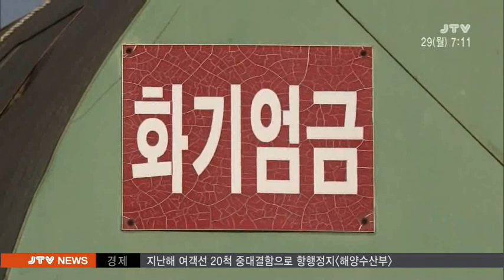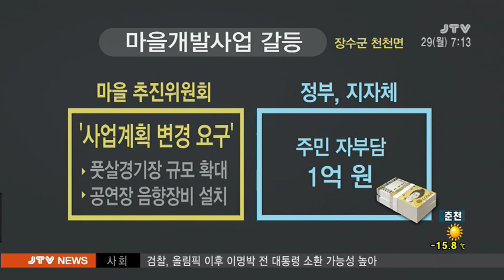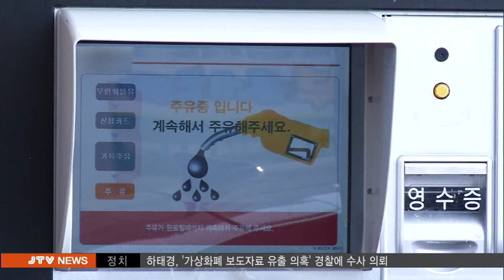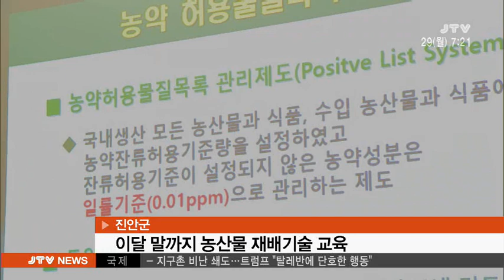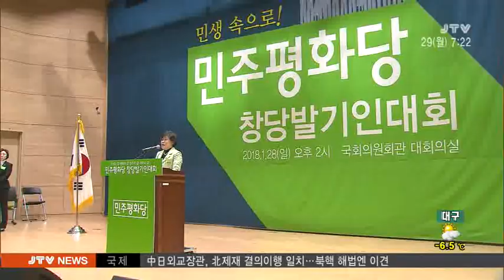[JTV 아침뉴스] 2018.1.29(월)